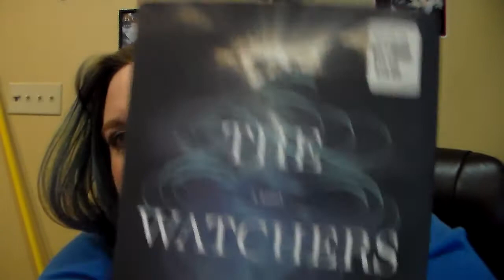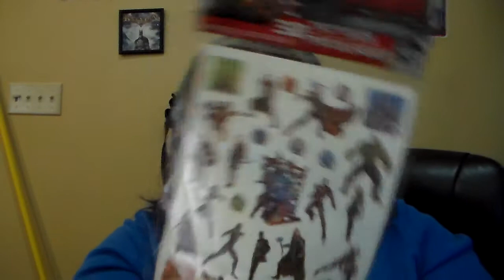Dollar Tree Haul Plus a Request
I joined RPM Studios and so can you! They're main purpose is to help you grow your Youtube channel and help promote you.